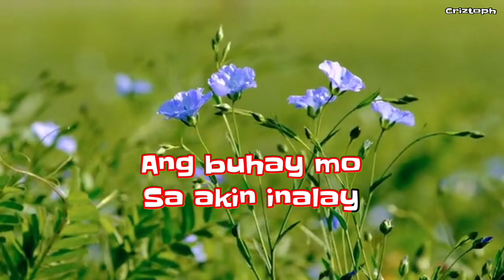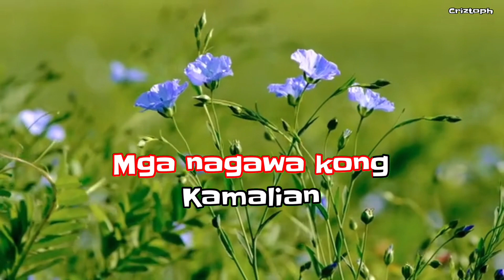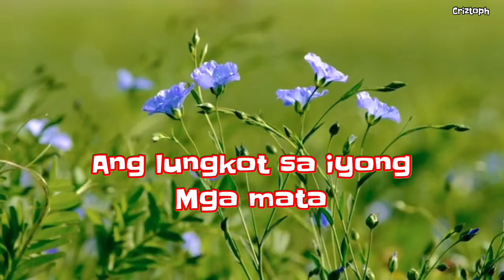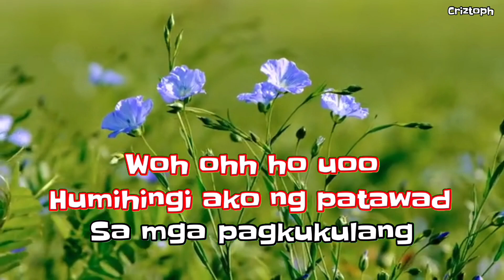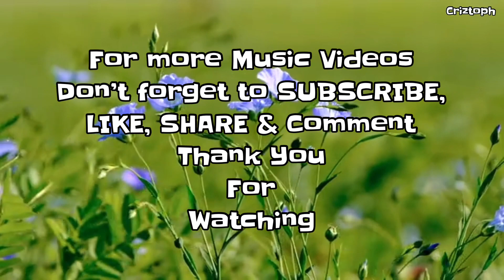Patawarin Mo Ako ( Lyrics ) Original Composition by: Bern Marzan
This Music Video Lyrics I made, was to give pleasure and touch the hearts ot the viewers. The song is not mine it belongs to the rightful owner..(Credit to the owner of the song)..NO COPYRIGHT INFRINGEMENT INTENDED, FOR ENTERTAINMENT PURPOSES ONLY..If there is copyright issue, just send me a message at my gmail account  and I will do it ( Remove ) right away,thank you...

 Patawarin Mo Ako
Original Composition
Bern Marzan